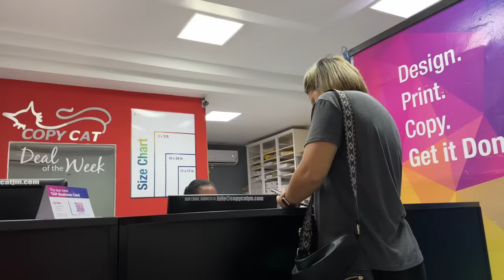We Don't Know What Went Wrong!!! FULL VIDEO (Re-Upload )@MeetTheMitchells